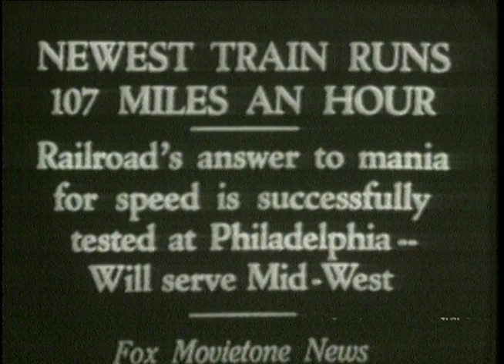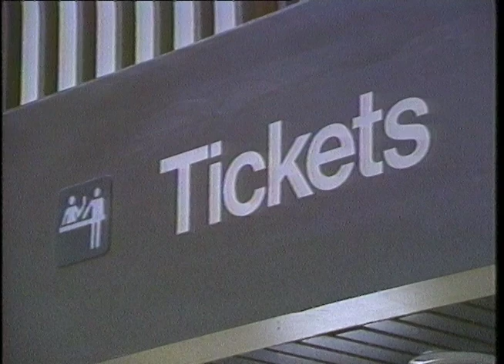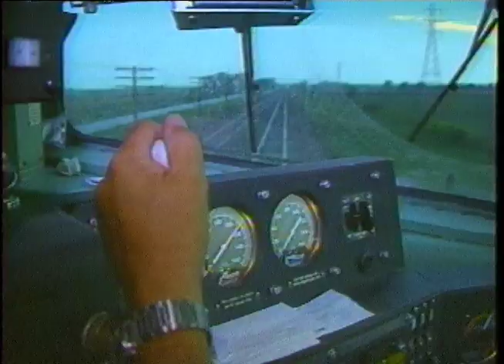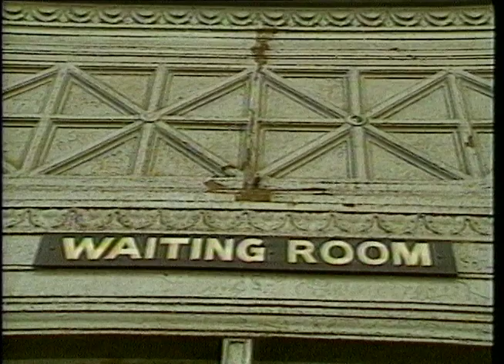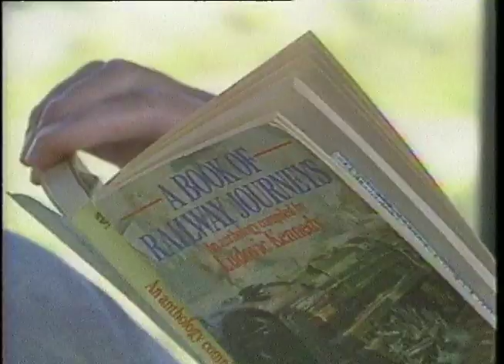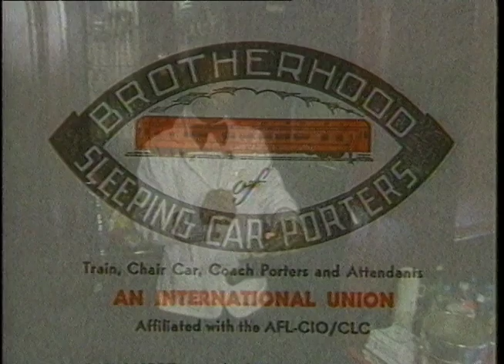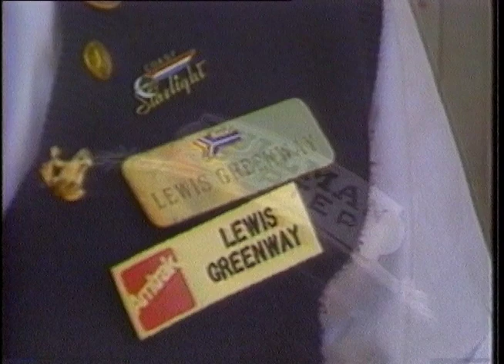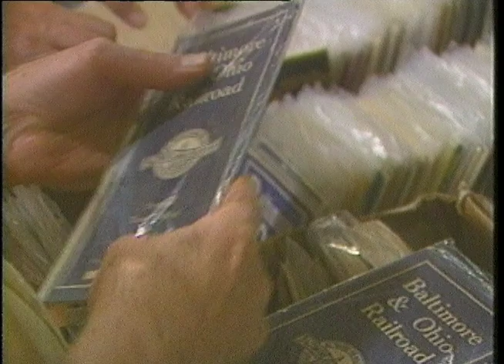Romancing the rails - full program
1988 documentary under the brand CAPITAL EDITION SPECIAL aired on WUSA-TV Channel 9, Washington, DC.   Photographer/editor Tim DeLuca, photographer Ron Ling (check out the opening "stand-up" shot), senior producer/co-host Jan Thompson Goldsmith, producers Raul Rivero, Janet Shalestick, Stephanie Wilson and Mike Trammell on audio.  There was an amazing amount of information and entertainment packed into 43 or so minutes of program.
As you in the business will see from the drop-out, I wanted to digitize this videotape before it was too late. Lazy me...I uploaded the raw video with space between segments and slates etc.  Sorry.